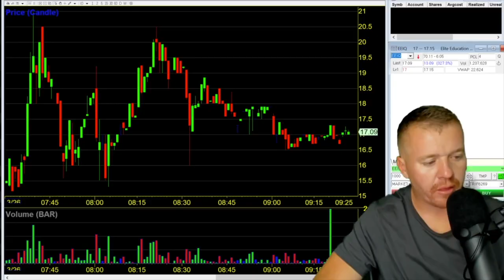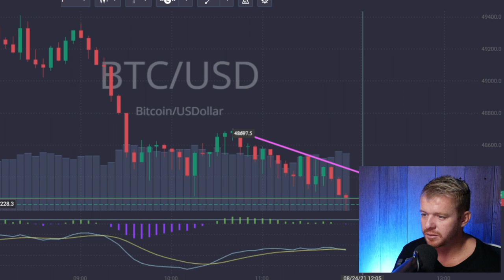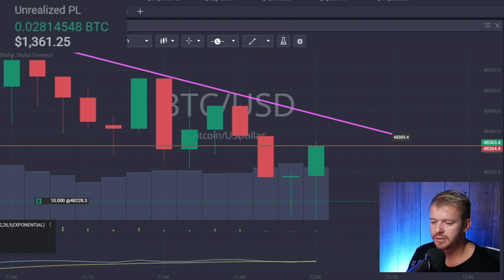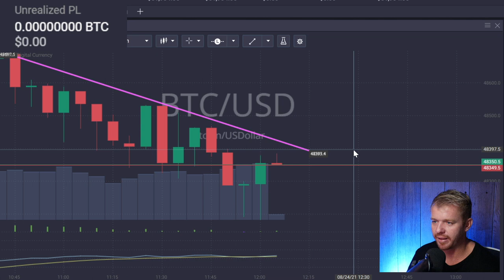MAKING $2000 IN SECONDS DAY TRADING!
Day Trading LIVE this morning locking down over $2000 in seconds on Bitcoin! Breaking down this move on BTC and the pattern setup on the 5 minute and 15 minute chart.

Learn more about PRIME XBT if you're interested in Trading Bitcoin *USING LEVERAGE IS HIGHLY RISKY PLEASE BE CAREFUL FAM*

Come join FREE DayTrading Facebook Group!